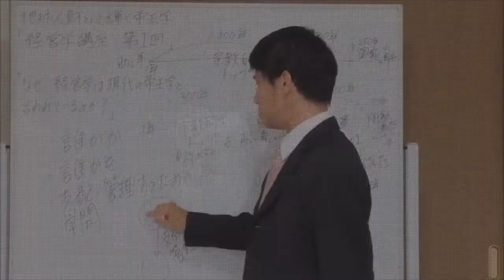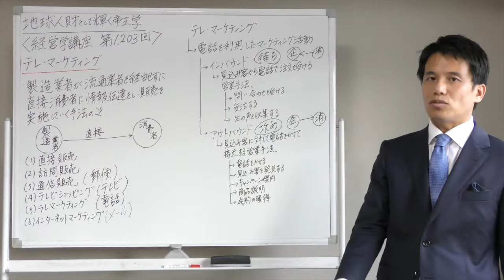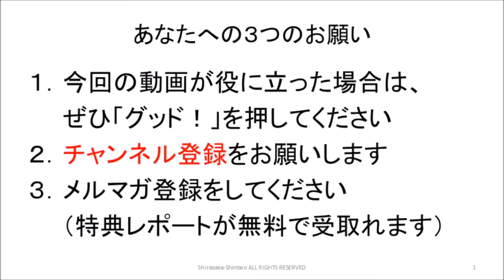経営学１,２０３ テレマーケティング